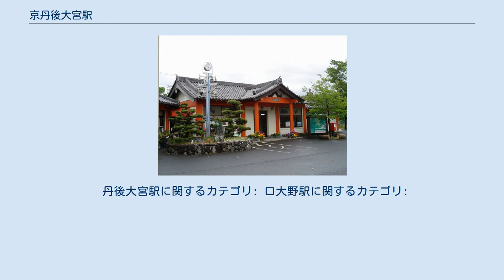京丹後大宮駅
京丹後大宮駅（きょうたんごおおみやえき）は、京都府京丹後市大宮町口大野にある、WILLER TRAINS（京都丹後鉄道）宮津線の駅である。
 2014年に京丹後市の「駅の愛称選定委員会」で公募を経て決定した愛称は「小町の里駅」。
 相対式2面2線のホームを持ち、列車交換が可能な駅である。
駅舎は、平安朝風の建物を模している。
一時期交換設備が使用停止されて棒線駅（停留所）の運転扱いであったが、KTR転換時に復活している（両開き分岐を一線スルーに変更し、下りホーム側を上下本線としているが、全定期列車の停車駅となっているためホームは方向別に使い分けている）。
なお駅舎は上りホーム側にあり、互いのホームは宮津方の構内踏切で連絡している。
 簡易委託駅であり、早朝・夜間を除いて営業。
 1日の平均乗車人員は以下の通りである。
 ^ a b c d e 曽根悟（監修）『週刊 歴史でめぐる鉄道全路線 公営鉄道・私鉄』14号 神戸電鉄・能勢電鉄・北条鉄道・北近畿タンゴ鉄道、朝日新聞出版分冊百科編集部（編集）、朝日新聞出版〈週刊朝日百科〉、2011年6月19日、27-28頁。
 ^ “京丹後市内の北近畿タンゴ鉄道「7駅の愛称」決定について”. 京丹後市 (2014年6月20日). 2015年11月30日閲覧。
 丹後大宮駅に関するカテゴリ: 口大野駅に関するカテゴリ: